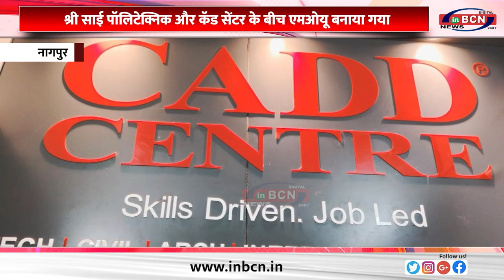श्री साई पॉलिटेक्निक और कॅड सेंटर के बीच एमओयू बनाया गया...INBCN NEWS